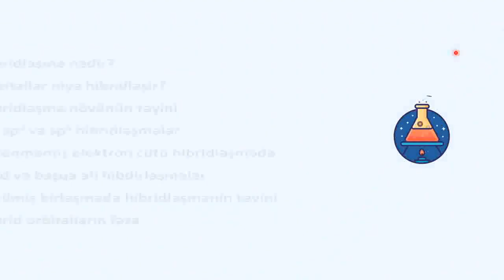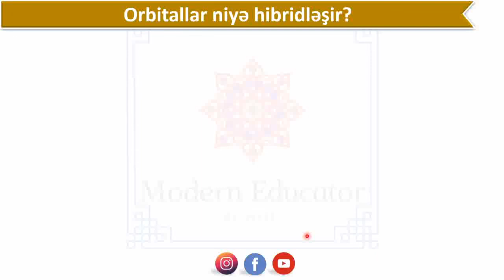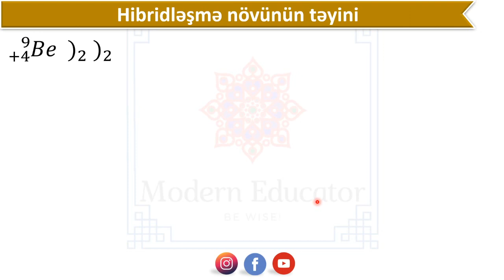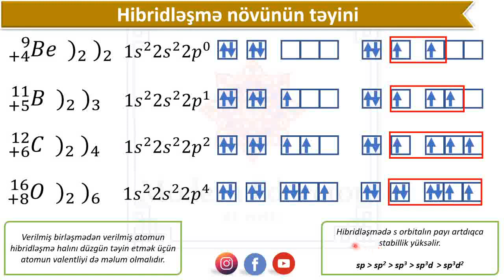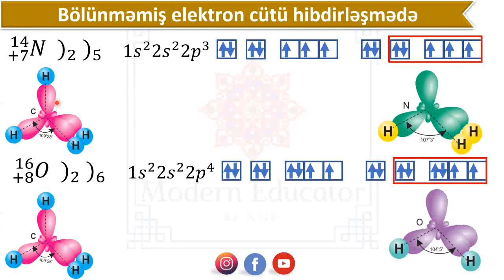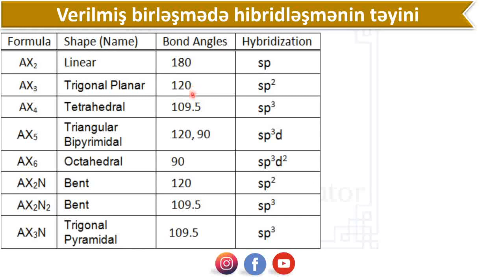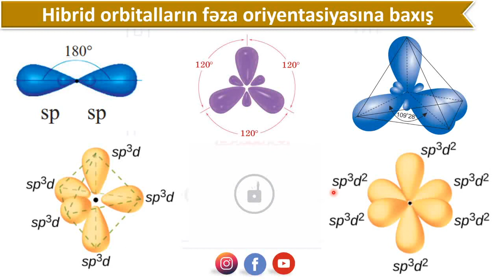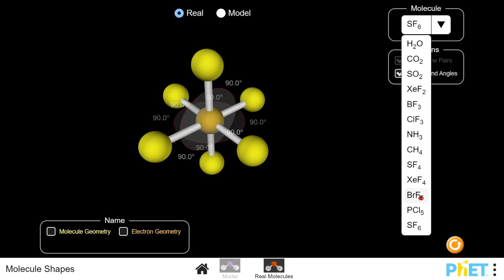DƏRS - XX Hibridləşmə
saytımızda həmçinin aşağıdakı məzmunları da tapa bilərsiniz

Hibridləşmə nədir?
Orbitallar niyə hibridləşir?
Hibridləşmə növünün təyini
sp sp2 sp3 sp3d sp3d2
Hibrid orbitalların fəza formaları